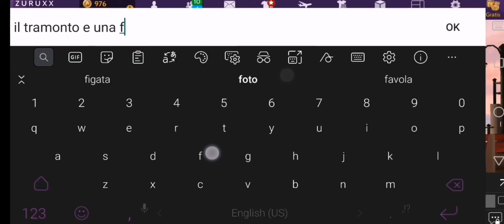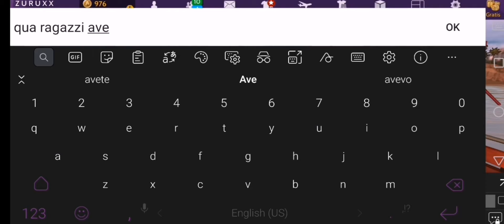ANDIAMO ALLE GIOSTRE! 🧨 cibo,giostre,divertimento, ecc..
oggi vi porto nelle  giostre! mangiamo, e tanto altro e divertimento..

instragam: Matteo.Cheffalo

Avakin life: Zurrux